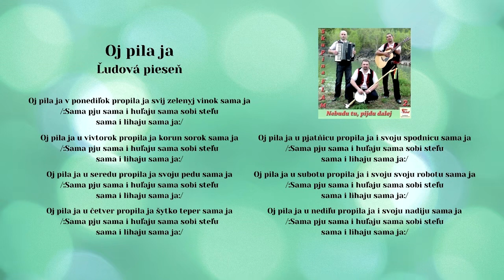FLAM, Oj pila ja, ukrajinská ľudová, Videorohaľ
Traja muzikanti z hudobnej skupiny Flam - Ján Štofira, Peter Keleš a Marián Ocetník v roku 2013 vydali v hudobnom vydavateľstve Videorohaľ svoj druhý album pod názvom Nebudu tu pidu dalej.